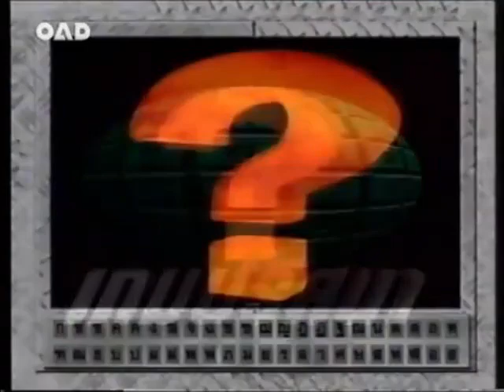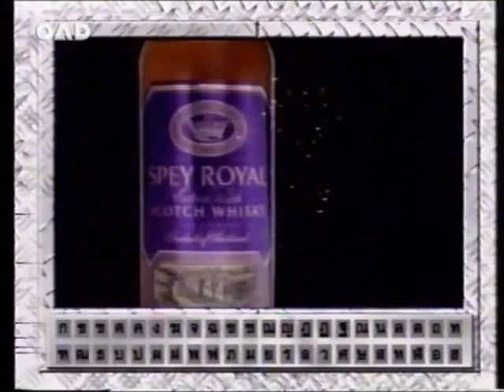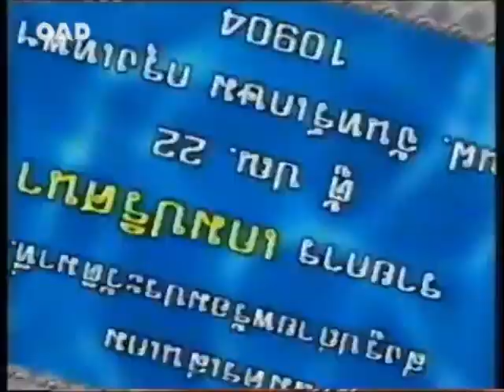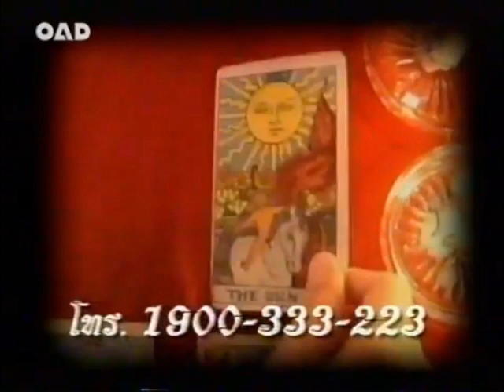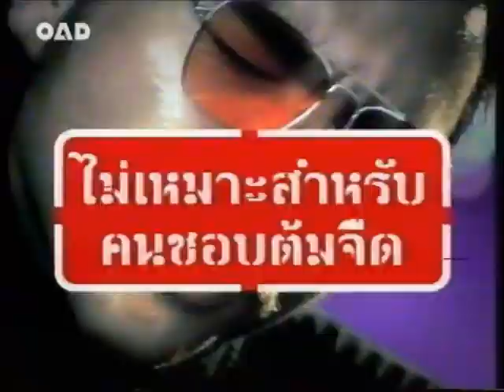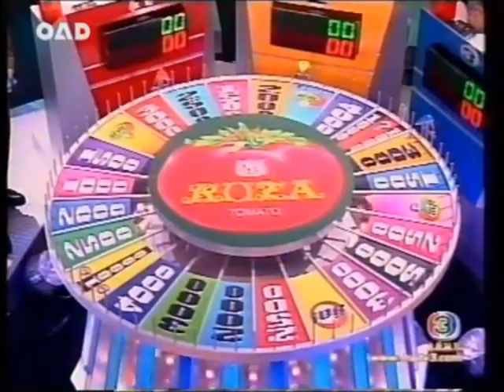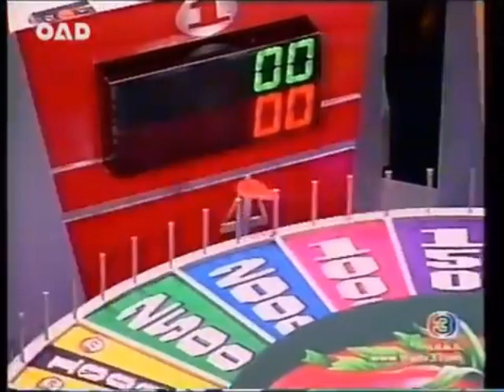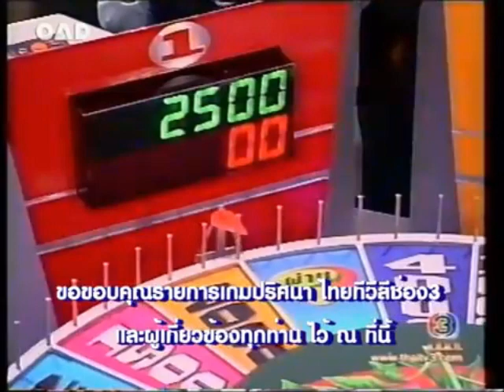เกมปริศนา (WHEEL OF FORTUNE THAILAND) 2-11-2543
ช่องเรามิได้เจตนาละเมิดลิขสิทธิ์ใดๆ ทั้งสิ้น เราทำช่องคลิปรายการและโฆษณาดังในตำนานและรายการในเครือTCTVเท่านั้น ขอความกรุณาดูเพื่อความสนุก อย่าดูเพื่อด่ากันด่าเอา ไม่เอา ขอความเป็นส่วนตัวของตัวบุคคลและตัวเอง